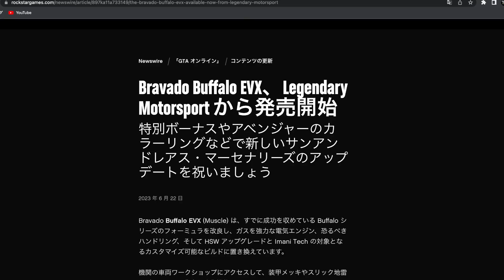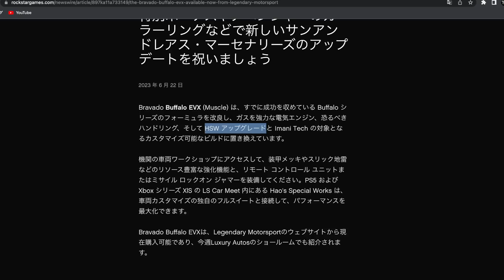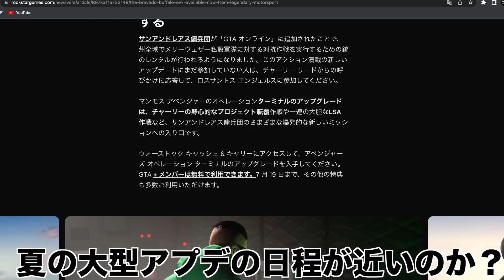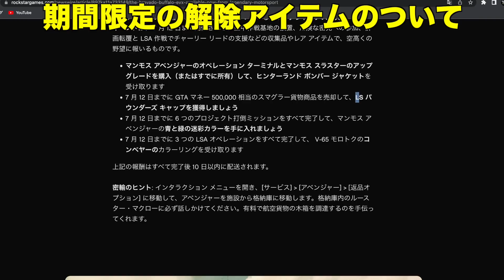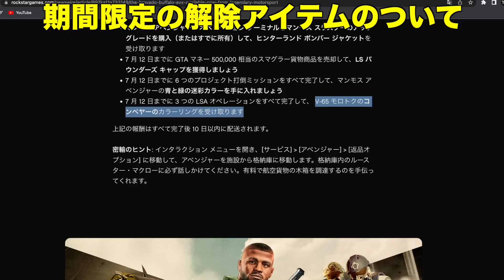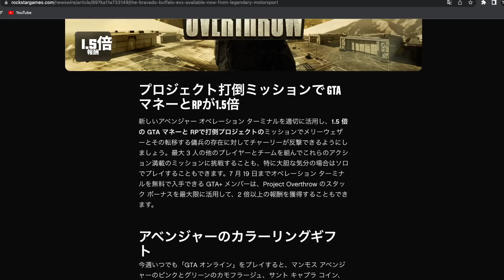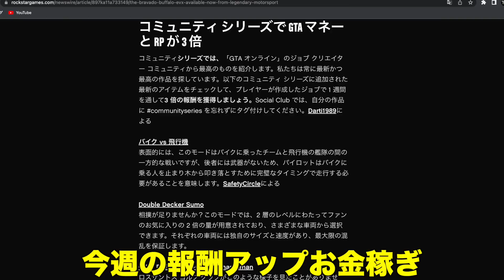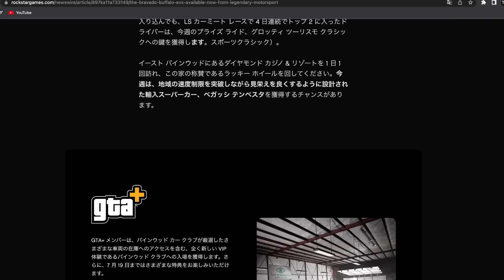【非売品車両】公式発表まとめ・GTAオンライン